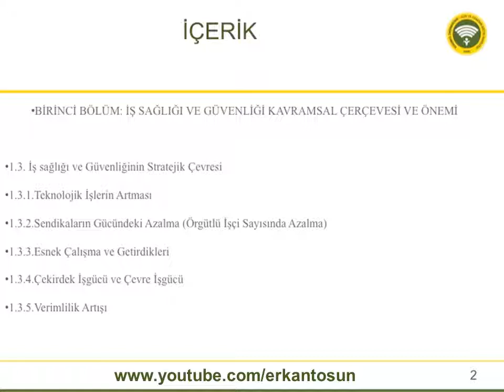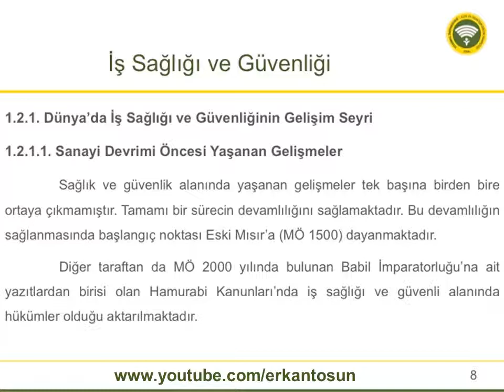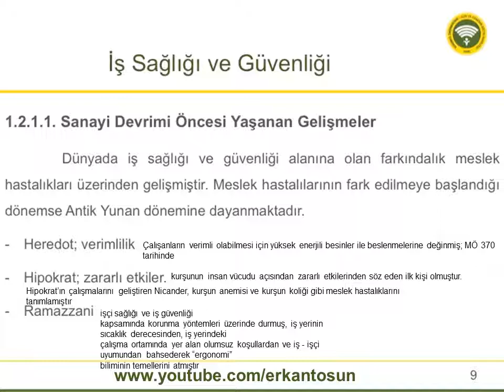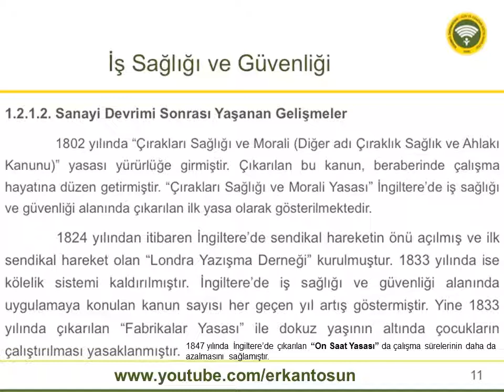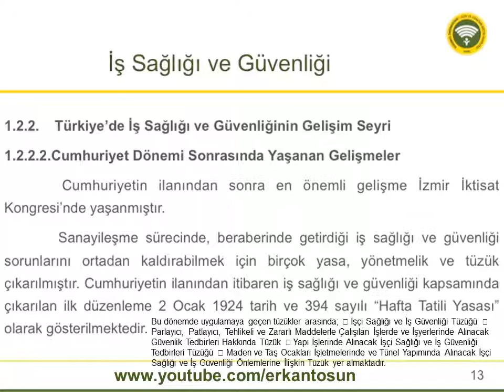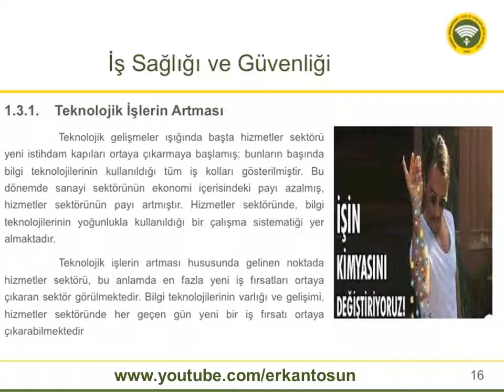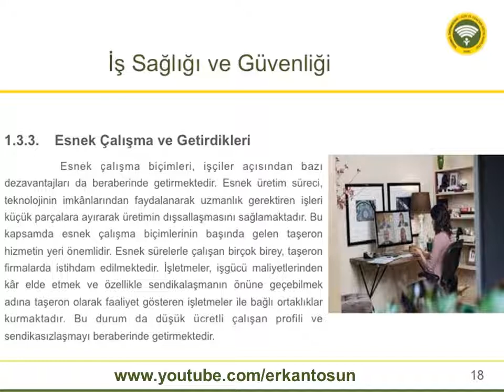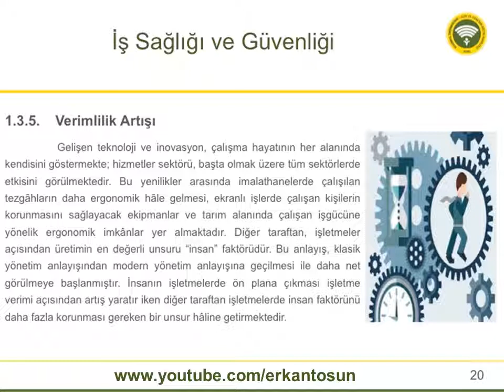İş Sağlığı Ve Güvenliği Kavramsal Çerçevesi Ve Önemi - İş Sağlığı ve Güvenliği Bölüm 1